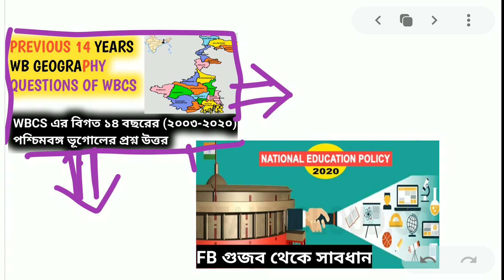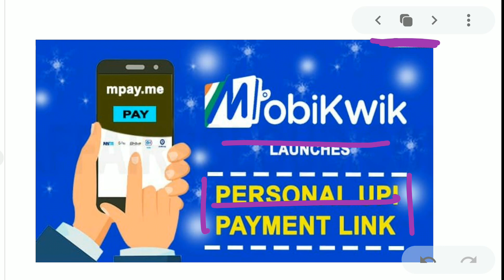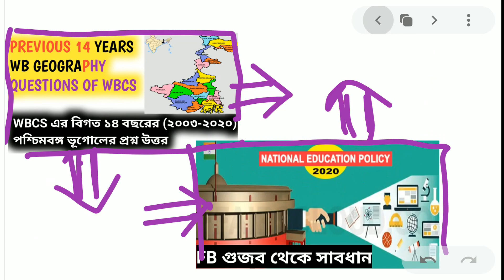1 August 2020 Current Affairs in Bengali|The Hindu in Bengali|Daily Current Affairs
India Economy From Ramesh Singh in Bengali|Important Terms Revision|Indian Economy for WBCS & UPSC

Role of RBI, Liquidity,NDTL,Bank Income in Bengali|Indian Economy From Ramesh Singh for WBCS & UPSC